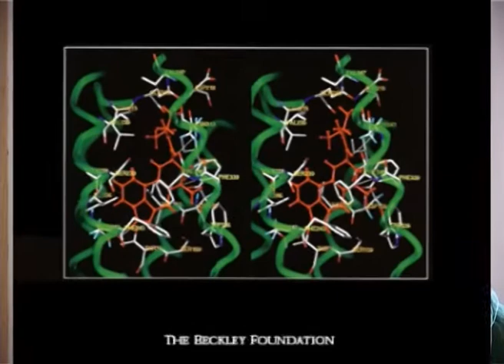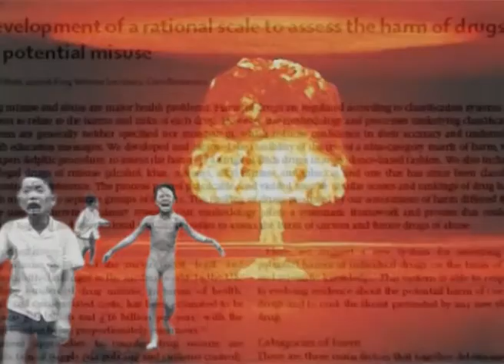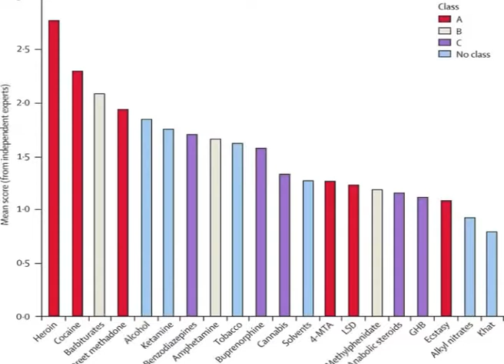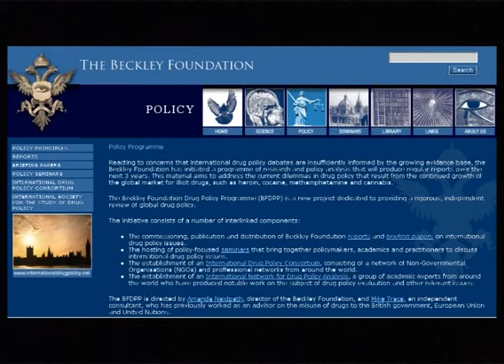Amanda Feilding addressing the Women's Visionary Congress - 2007